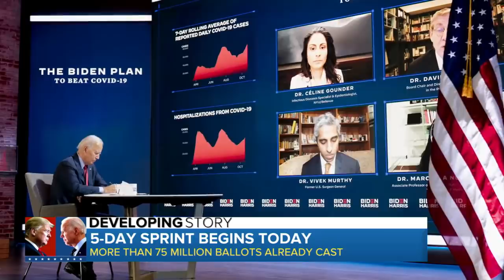Happening Thursday: Candidates hold dueling rallies in Florida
With five days until the election, President Donald Trump is touting economic growth while former Vice President Joe Biden is slamming Trump’s "reckless rallies." ABC's Trevor Ault reports.